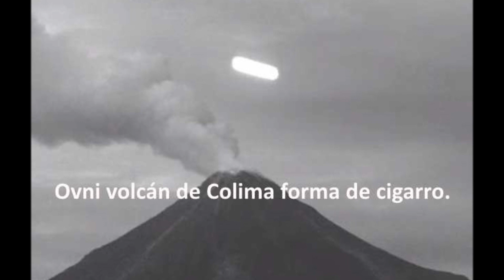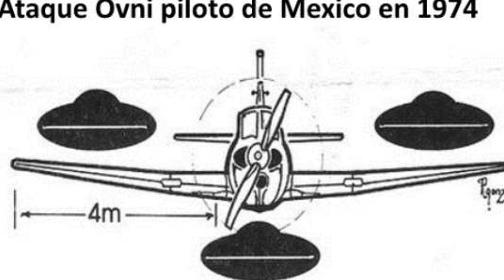Mejores avistamientos de ovni en México 2016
Avistamientos de ovni en México 2016 . Hoy una parada en las fotos en video de la supuestas naves extraterrestres que aparecen desde Tijuana hasta en los volcanes de Colima a popocatepetl .